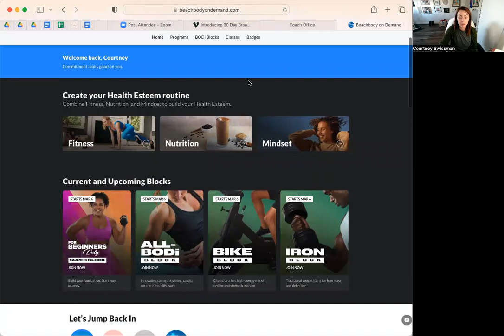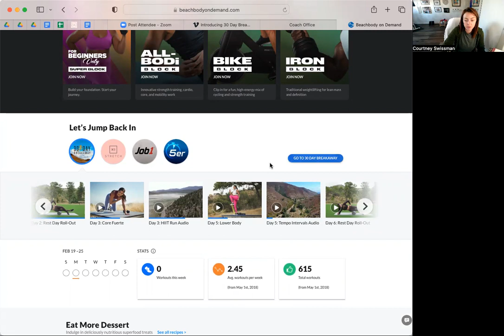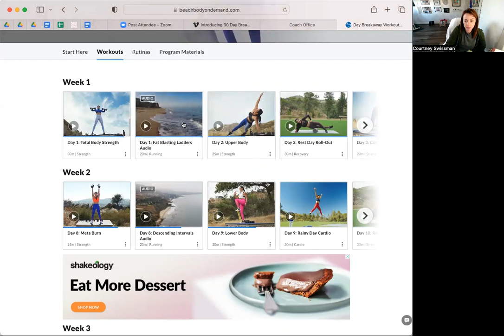Las Vegas 5K Welcome!